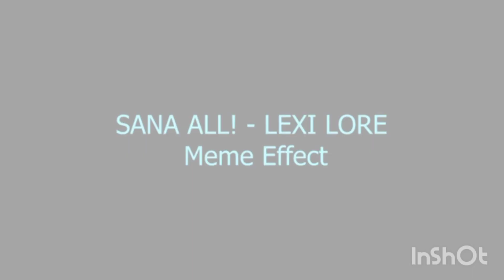meme effec (trending)